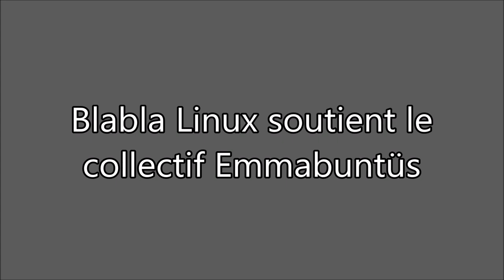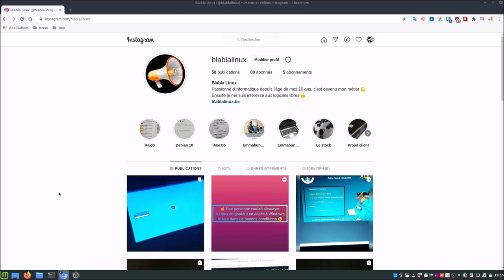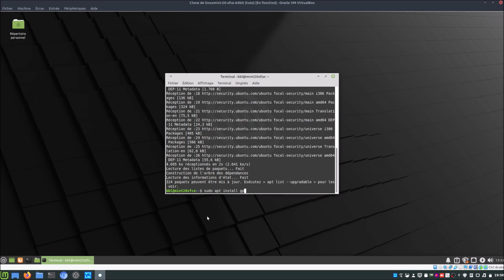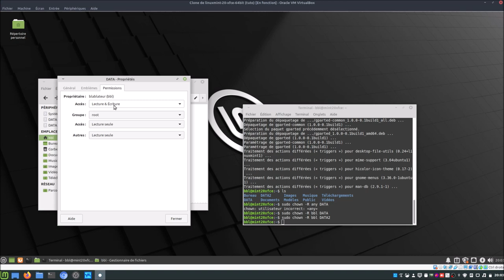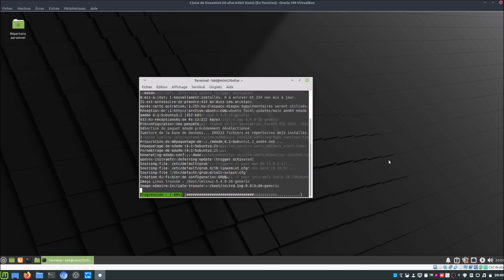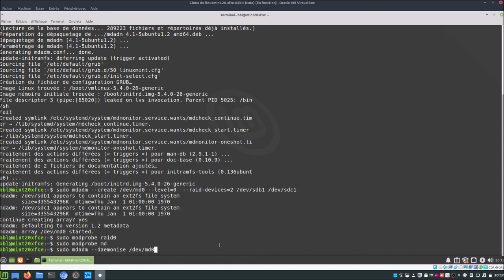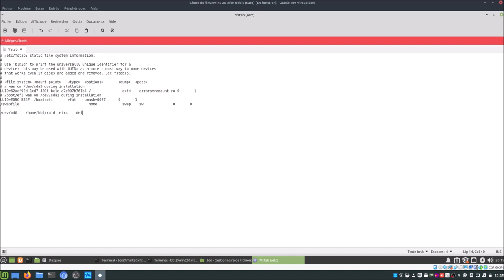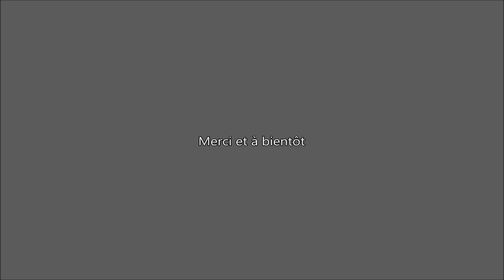👉 RAID0 logiciel avec mdadm 💡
Merci, et à bientôt ailleurs 🤙

TIMELINE
👉 00:00 ▶ C'est parti !
👉 00:18 ▶ Rappel contenu Instagram
👉 02:30 ▶ Rappel : les différents types de raid
👉 08:26 ▶ Voici comment était partitionnés mes disques, et comment je les utilisais
👉 15:12 ▶ On commence la création du raid0

PENSE BÊTE
👉 sudo mdadm --create /dev/md0 --level=0  --raid-devices=2 /dev/sdb1 /dev/sdc1
👉 sudo modprobe raid0
👉 sudo modprobe md
👉 sudo mdadm --monitor --daemonise /dev/md0
👉 sudo mkfs.ext4 /dev/md0
👉 On édite fstab avec sudo xed /etc/fstab et on ajoute comme dernière ligne ▶
/dev/md0  /home/REPERTOIRE USER/raid ext4 defaults  0 1
👉 sudo mkdir /home/REPERTOIRE USER/raid